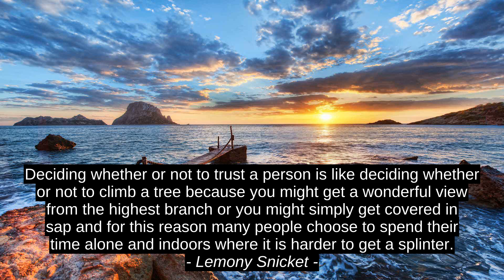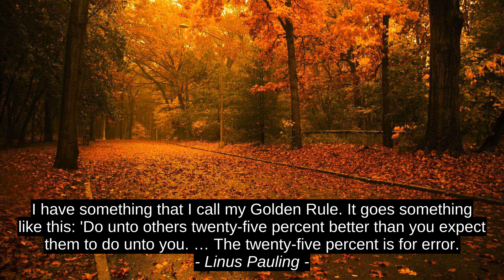Seneca 6 Best Motivation Quotes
Kathy Griffin, Christopher Morley, Linus Pauling, Samuel Taylor Coleridge, Lemony Snicket, Seneca, success, top, best, quotes, inspiration, citation, motivation